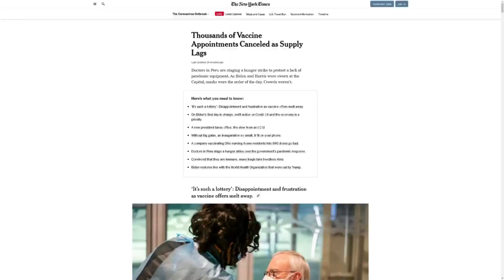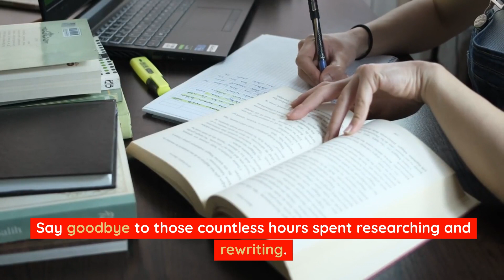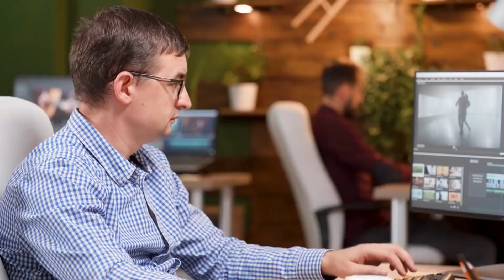Text Builder. ai Review - Unleashing the Power of AI Text Generation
In this comprehensive TextBuilder.ai review, we delve into the amazing capabilities and potential of this AI-powered text builder. With cutting-edge technology at its core, TextBuilder.ai revolutionizes the way we generate high-quality written content effortlessly.

Are you tired of spending endless hours brainstorming and struggling to put your thoughts into words? Look no further! TextBuilder.ai harnesses the power of artificial intelligence to simplify and expedite the text generation process like never before.

With TextBuilder.ai, you gain access to a vast array of functionalities that enable you to create engaging content quickly and efficiently. From blog posts and social media captions to product descriptions and more, this tool covers it all. You'll witness firsthand how this advanced AI system understands your needs and delivers relevant, high-performing content every time.

One of the standout features of TextBuilder.ai is its intuitive interface, which makes it extremely user-friendly. Whether you're a seasoned professional or a novice, you'll find it easy to navigate and capitalize on its various capabilities. Gone are the days of grappling with writer's block or struggling to find the right words – TextBuilder.ai is a game-changer!

But what truly sets TextBuilder.ai apart is its ability to learn and adapt to your specific writing style. By analyzing your input data and engagement patterns, this AI text generator consistently improves its output, mimicking your tone, voice, and style effortlessly. This means you can rely on TextBuilder.ai to maintain consistency across different written pieces, saving you precious time and effort.

Furthermore, TextBuilder.ai boasts an extensive database of information, allowing it to generate content that is original, informative, and tailored to your specific niche. Say goodbye to mundane and repetitive writing tasks – with TextBuilder.ai, you can provide your audience with fresh and captivating content consistently.

In this rapidly evolving digital landscape, search engine optimization (SEO) plays a pivotal role in online visibility. With TextBuilder.ai, you can ensure your content is optimized for maximum search engine discoverability. By employing relevant keywords, meta tags, and other SEO techniques, TextBuilder.ai maximizes your content's potential to rank higher in search engine results, ultimately driving more traffic to your website or YouTube channel.

So, if you're ready to unleash the power of AI text generation, give TextBuilder.ai a try today. Experience the freedom to create exceptional, SEO-optimized content effortlessly and reap the rewards of increased visibility and engagement. Don't wait – take your content creation to new heights with TextBuilder.ai!

Our Youtube Channel is in collaboration with Text Builder. AI. Please support us!